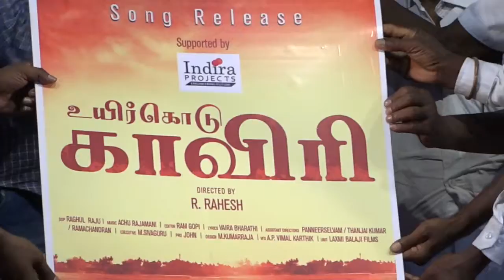Uyir Kodu Kaaveri Album launch | Madras mixture